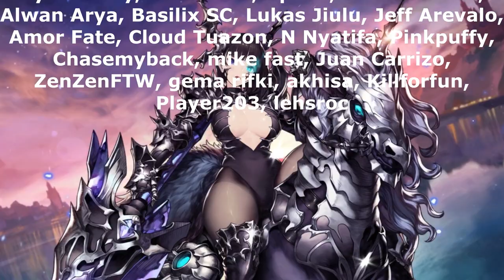LEDAKRAD & SLAIN (PERSONAZ) ANALYSIS! | Brave Nine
Time to talk about the new Personaz - Ledakrad & Slain's skills and analyze them to see who would be a better fit for your current team.